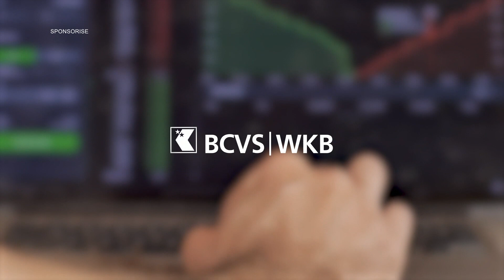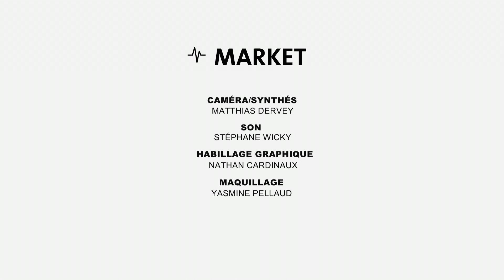BCVs MARKET - Juin 2023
💡 Comment prenons nous les décisions d’investissement dans un environnement économique complexe?
Retrouvez  la réponse à cette question et l’analyse sur l’économie et les marchés financiers dans la nouvelle version « Market ».